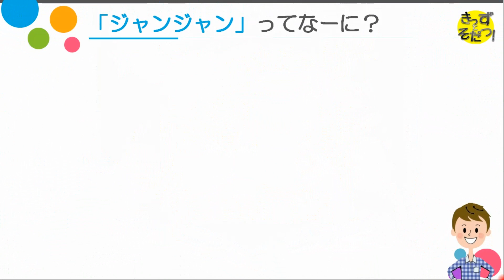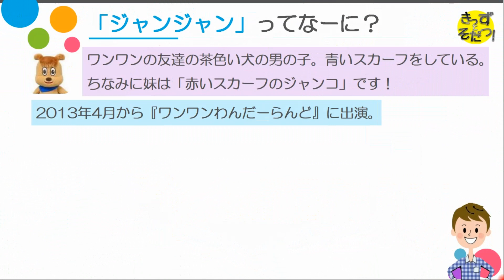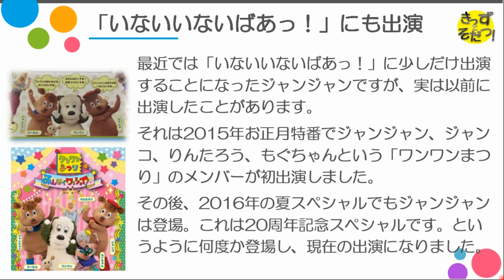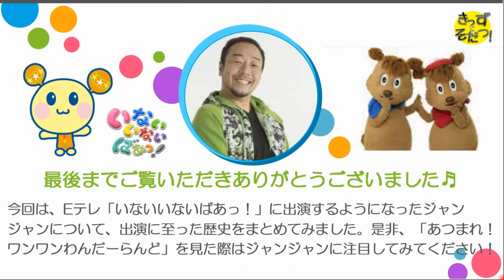🔍レポート🔍いないいないばぁ！ワンワンのお友達★「ジャンジャン」の正体について詳しく調べてみました！（きっずとそだつ！）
▼動画説明
いないいないばぁ！ワンワンのお友達★「ジャンジャン」の正体について詳しく調べてみました！

～子ども向け商品のレポート動画～

⭐いないいないばぁ！ 愛されるべくして
　　生まれたキャラクター❗

⭐「みいつけた！」のスイちゃんが交代😭
　　４代目スイちゃん(増田梨沙ちゃん)が

⭐いないいないばぁ！ 2019年4月
　　ゆきちゃんと代わる『はるちゃん』

⭐おかあさんといっしょ 2019年4月
　　体操のお兄さん ふくおまこと

⭐🔍かあさんといっしょ 2019年4月
　体操のお姉さん あきもとあづきお姉さん

                     ファミリーコンサート2019

🔻きっずあそぼっ！
～ぬいぐるみを使ったおもちゃ紹介動画～

☆ディズニーツムツム できたてくるりん！

🔻きっずあそぼっ！

▼自己紹介

▼外国語チャンネル説明

Japanese animation video　Introducing cute and fun toys　Anpanman　Minions　Toy story
Very popular picture book in Japan
It can also be used as a study material for Japanese

日本动画视频　介绍可爱又有趣的玩具　面包超人　爪牙　玩具故事
在日本非常受欢迎的图画书
它也可以用作日语的学习材料

일본의 애니메이션 동영상　귀엽고 재미있는 장난감 소개　호빵맨　미니언 즈　토이 스토리
일본에서 굉장히 인기 그림책
일본어 공부 교재로 사용할 수 있습니다

▼製作にあたり

動画制作をするにあたり著作権には十分留意をしておりますが、万が一不適切な動画や内容で著作権違反にあたる可能性があると感じた場合は、ご指摘いただければ幸いでございます。